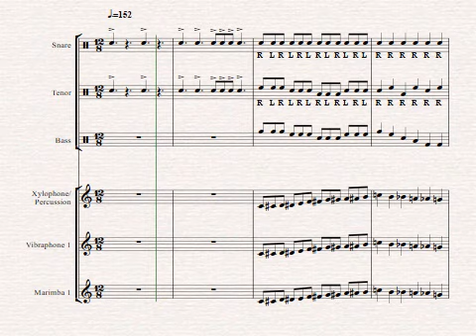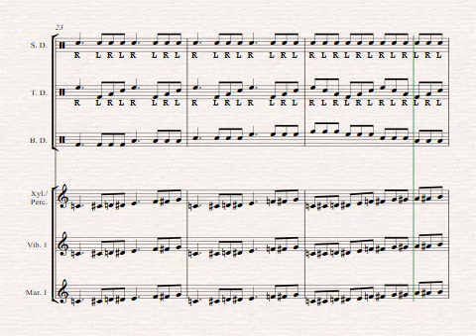Triplet Flow Full Ensemble Play Along